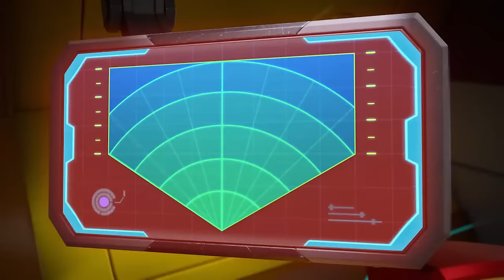✈[SUPERWINGS] Superwings6 Full Episodes Live | Super Wings Compilation✈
▼ Toy Link
AMAZON US：